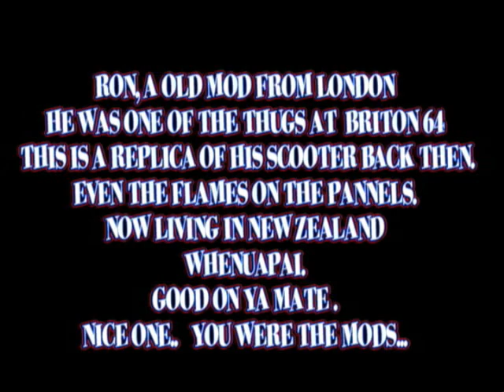ron the old mod the brighton boy of 1964.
replica of rons scooter in the 60's. its a 1962 spotuiqe...